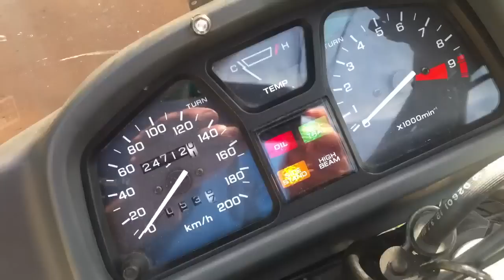Honda Transalp Warnblinker nachgerüstet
Transalp XL600V PD06 Bj 91 mit nachgerüstetem Warnblinker.
Kann nur mit Zündung aktiviert werden und läuft ohne weiter bis man ihn ausschaltet

Kabelfarbe bei der Transalp: 49=Schwarz mit weißen Punkten/Strichen, 31=Grün, 49a=Grau jeweils am Blinkerrelais unter dem Tacho

Funktioniert auch mit einpoligem Schließerrelais, dann entsprechend mit dem Zündungsplus und der Diode direkt an den rechten Schaltkontakt und dann weiter an die Relaisspule.
Die oberen Dioden verhindern jeweils, dass nicht das gesamte Bordnetz weiter mit Strom versorgt wird wenn der Warnblinker angeschaltet ist und die Zündung abgeschaltet wird.
Die unteren beiden verhindern, dass immer alle Blinker angeht wenn man normal über den Blinkerschaltet blinken will.

Die Dioden sollten mindestens 4A Dauerstrom aushalten.